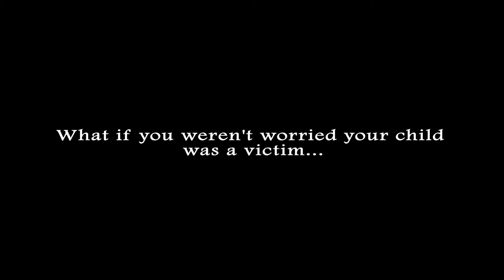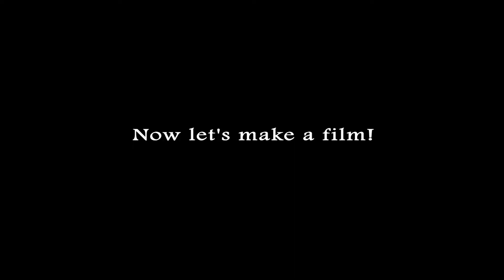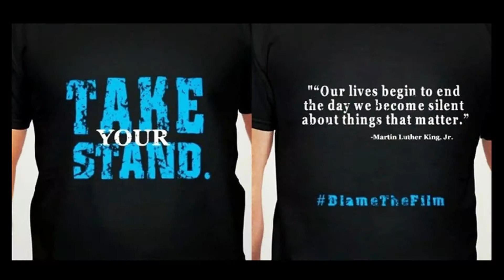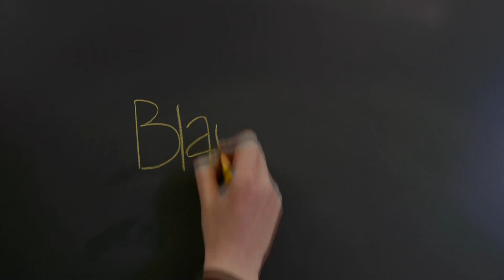Blame: The Film - Kickstarter Teaser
After a shooting at her son's high school, a Mother waits outside for news, fearful not that he is a victim... but the shooter.